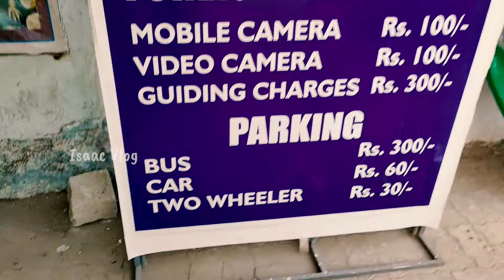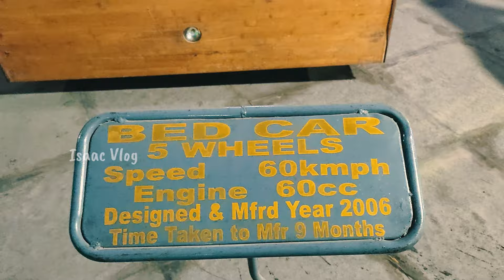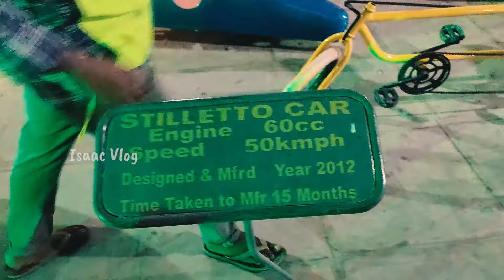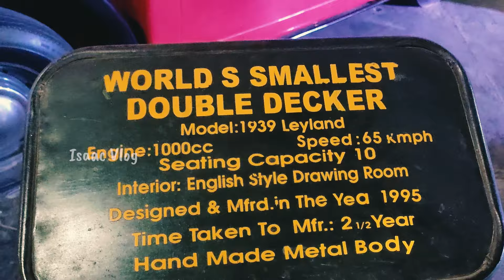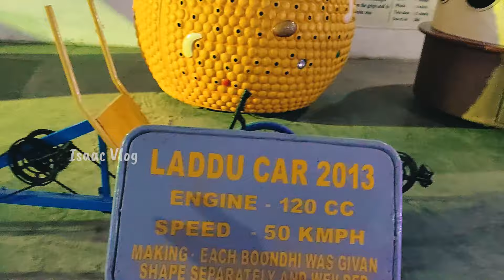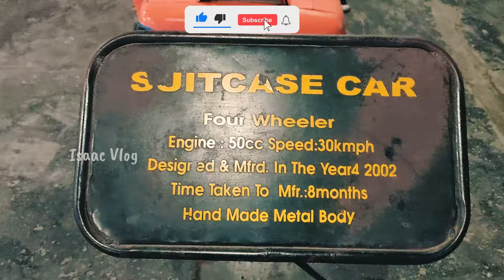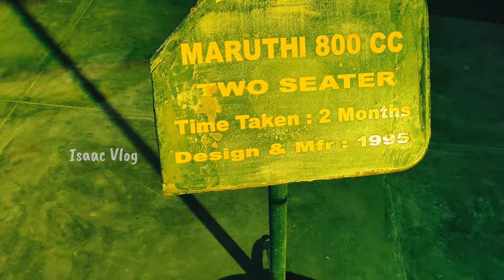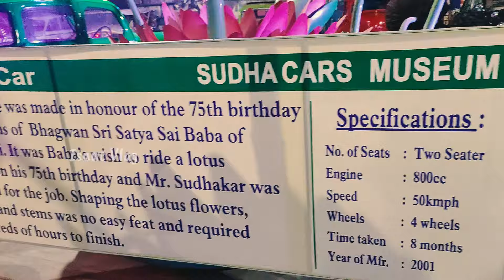సుధా కార్ మ్యూజియం Hyderabad | India's Largest Cars & Bikes Museum |World Guinness Record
✨హైదరాబాద్‌లో సుధా కార్స్ మ్యూజియంలో! 🚗✨ ఈ విలక్షణ ఆటోమోటివ్ లోకంలో మనకు చేరాలి! అలాంటి అద్భుత సంగ్రహాన్ని అనేక రకాల కార్లతో అందరినీ ఆశ్చర్యంగా విడుదల చేసే పరిపాలన మరియు నవ్వు అందించే ప్రతి ఆఫ్టోమోటివ్ అలంకారంలో ప్రతి ఒక కృషిగాని, విలువను కనుగొనండి. సుధా కార్స్ మ్యూజియంలో అనుభవించడానికి సిద్ధం అయ్యిందేంటికి సిద్ధం అయ్యిందేంటి!✨

✨Step into the extraordinary world of Sudha Cars Museum in Hyderabad! 🚗✨ Join us as we take a fascinating journey through this unique automotive wonderland, filled with an incredible collection of custom-built cars that will leave you amazed. From mind-boggling designs to quirky creations, discover the creativity and innovation behind each masterpiece. Get ready for an unforgettable experience at Sudha Cars Museum!✨

🎥 About the Channel:
Isaac Vlog is dedicated to bringing you the latest insights into events, culture, and lifestyle.

Timecodes
0:00 - Intro
0:18 - Entrance & Section1
2:16 - 2nd Section with Cars Exhibition
3:30 - 3rd Section with creative Cars & Bikes
7:16 - 4th Section Creative Cars
14:09 - 5th Section old Vintage Cars and Creative cars